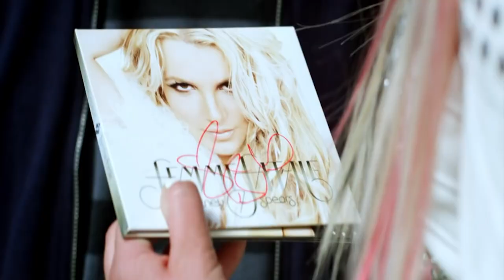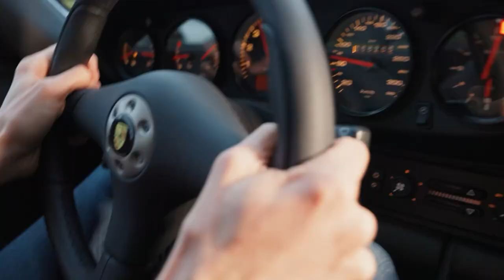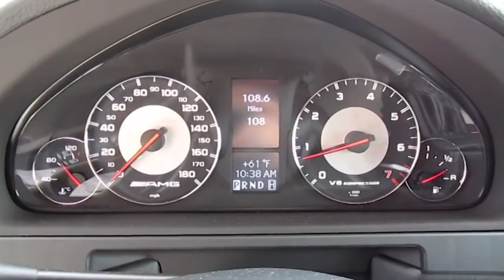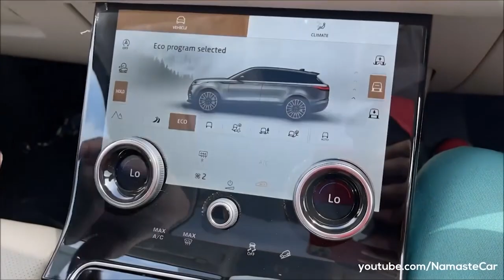Cruising with Britney Spears | A Look at Her Impressive Car Empire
Join us on an exhilarating journey as we delve into the glamorous world of Britney Spears and explore her awe-inspiring car empire. In this captivating video, we take you on a tour through Britney's collection of luxury automobiles that perfectly mirror her status as a pop icon.

Prepare to be amazed as we showcase the stunning designs, sleek lines, and powerful engines of the cars that grace Britney's garage. From elegant sedans to roaring sports cars, each vehicle reflects her unique style and taste. Discover the meticulous attention to detail that went into customizing these magnificent machines to suit her discerning preferences.

britney spears car collection, Cruising with Britney Spears, A Look at Her Impressive Car Empire, britney spears cars, britney car collection, britney spears bmw i8, britney spears lifestyle,  britney spears net worth 2023, inside britney spears's  impressive car collection, britney spears vehicles, how britney spears spends her money, what britney spears drives, expensive things britney spears owns, britney spears now, britney spear news, britney spears car songs